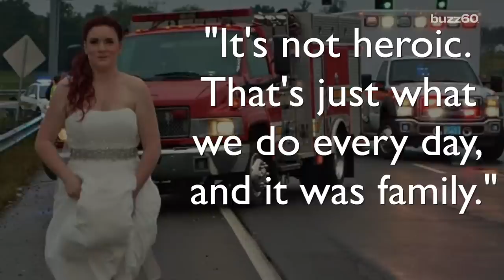Paramedic bride photographed rushing to accident scene in her wedding dress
Sarah Ray was on the way to her wedding reception, when she saw her Grandmother's car involved in an accident, and ran to the scene in her wedding dress. Keri Lumm (@thekerilumm) has the story.